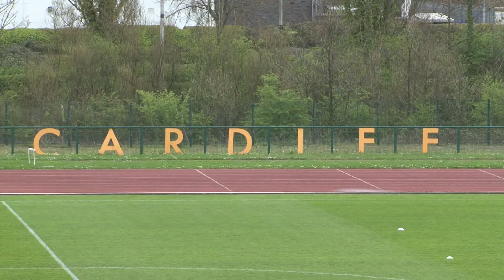DEVELOPMENT: CARDIFF CITY 1-1 SHEFFIELD UNITED